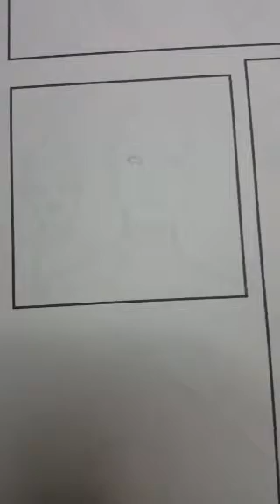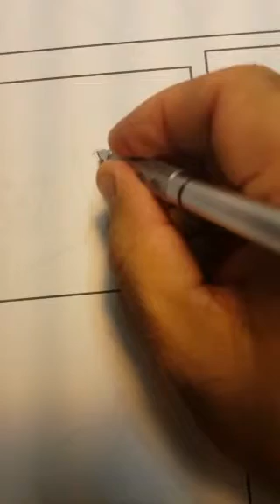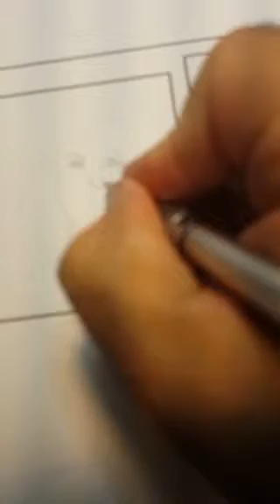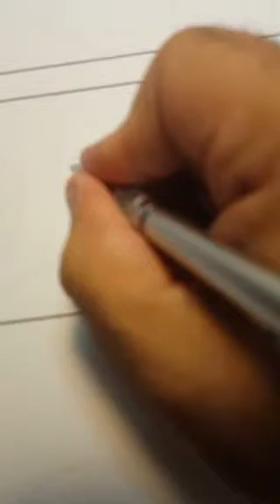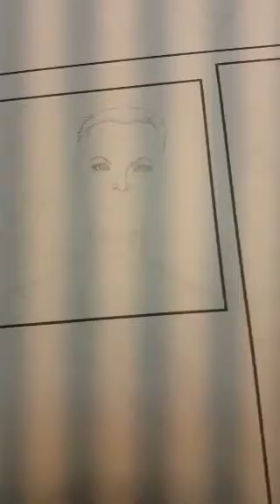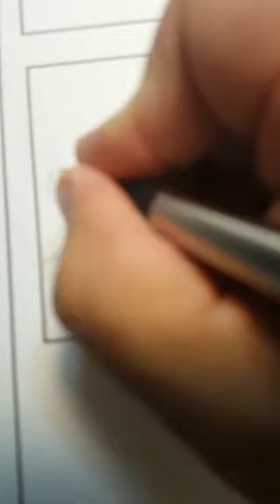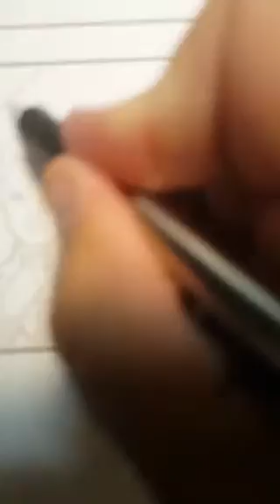Penciling a Top Cow submissionpage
me drawing a panel from my Top Cow submission